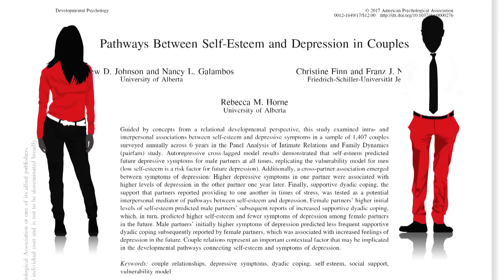Caring for your partner boosts mental health in future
Communicating with your romantic partner and offering genuine support goes a long way, couples therapists say